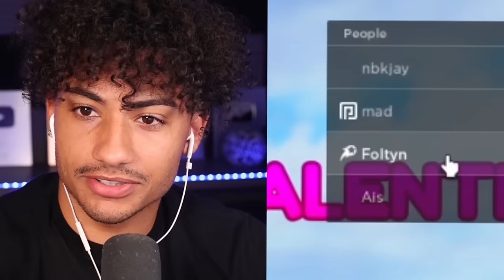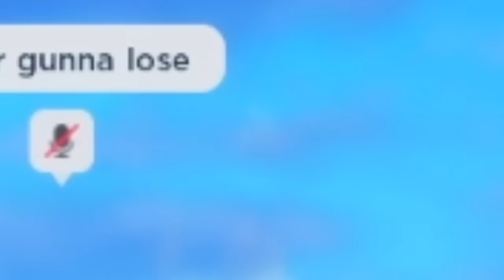Roblox Blade Ball, But The FLOOR IS LAVA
Today I played the new gamemode in roblox blade ball. Make sure you watch the whole video to find out what happens.

--Socials--